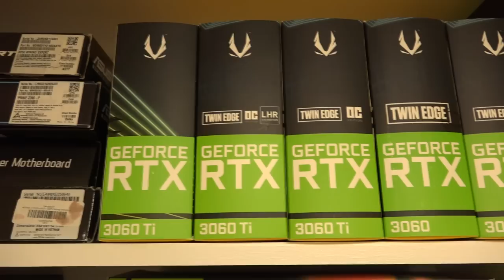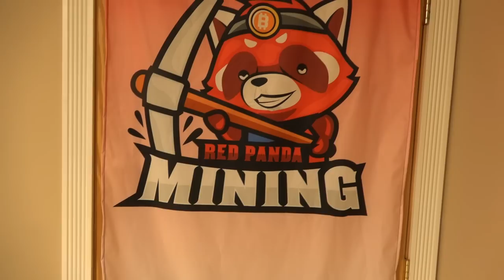ETHEREUM MERGE - Mining Farm Shut Down For Now......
ETHEREUM MERGE - Mining Farm Turned OFF For Now.

✅18 Inch Room Fan I use:
✅Exhaust Fan I Use (Ac Infinity 16 inch):
✅Test Bench Shown in Video
✅Awesome Room Fan - 3,000 CFMs:
✅Tool Kit Shown In Video:
✅Microphone stand I Use:
✅Microphone I use:
✅GO XLR:
✅SSD Quick Copier/Burner
✔️6 GPU Motherboard (Intel) ASUS Prime Z390-P LGA1151
✔️CPU I Use- (Intel) Celeron G4930 Desktop Processor 2 Core 3.2 GHz LGA1151
✔️7 Inch Monitor for Mining
✔️PSU EVGA 1000W Gold
✔️PSU EVGA 1300W Gold
✔️GPU Cleaner/Duster
✔️USB 3.0 sticks MicroCenter (5 pack)
✔️16 Gigs Rams(2x8GB) 3200MHz TEAMGROUP T-Force Delta RGB - White
✔️Mining Frame- 6/8 GPU- "Vetta frame"
✔️Cheap Ram -Most used 8 gigs
✔️16 Gig Gig RAM (AMD) (2 x 8GB) Skill Flare DDR4 3200
✔️Intel i3/i5/i7 LGA115x CPU Heatsink and Fan E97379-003
✔️RGB Fans- Asiahorse 120mm
✔️Antec 120mm Case Fan, PC Case Fan High
✔️FormulaMod Sleeve Extension Power Supply Cable Kit 18AWG ATX 24P+ EPS 8-P+PCI-E8-P with Combs for PSU to Motherboard/GPU
✔️Dual PSU Power Supply Extension Cable for ATX Motherboard
✔️Cheap Keyboard and Mouse
✔️Electronic Digital Caliper for Thermal Pads
✔️Thermalright Thermal Pads 0.5mm
✔️Thermalright Thermal Pads 1mm
✔️Thermalright Thermal Pads 1.5mm
✔️Thermalright Thermal Pads 2mm
✔️Thermalright Thermal Pads 2.5mm
✔️Thermalright Thermal Pads 3mm
✔️Watt Voltage Amps Meter
✔️Cat 6 Ethernet Cable 20 ft White
✔️Cat 6 Ethernet Cable 25 ft White Flat
✔️Outdoor Cat 7 Ethernet Cable 100ft